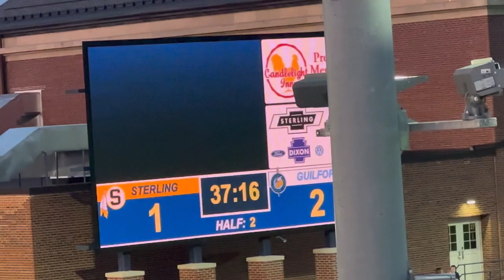Rockford Guilford Vikings vs Sterling Golden Warriors Boys Soccer (9-12-2024)